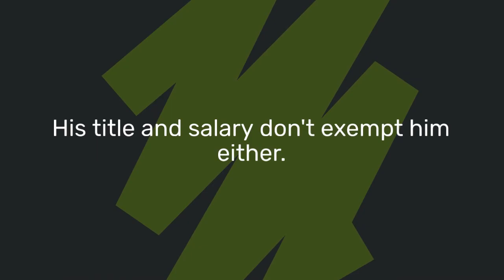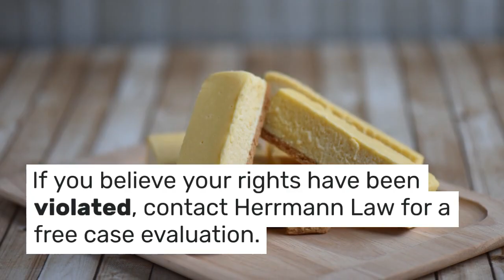Understanding Overtime Rights: Being Paid a Salary Doesn't Exclude You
Are you a salaried employee logging overtime hours without additional pay? This is a common misconception among employees that could be costing you! Our latest blog post, "Understanding Overtime Rights: Your Salary Doesn't Exclude You," demystifies this misconception and equips you with the knowledge to claim your rightful compensation.